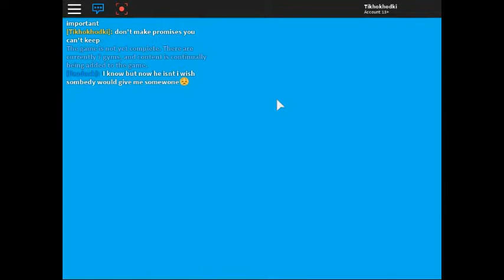Pokemon Brick Bronze liza at gym without charizard ROBLOX